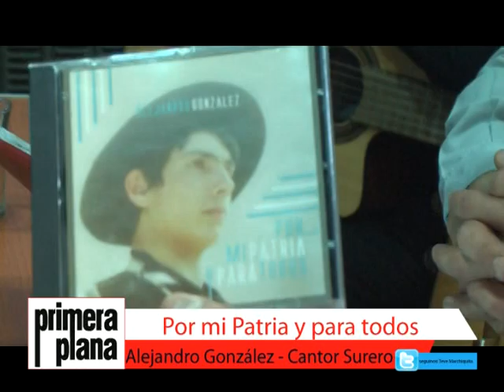POR MI PATRIA Y PARA TODOS ALEJANDRO GONZALEZ